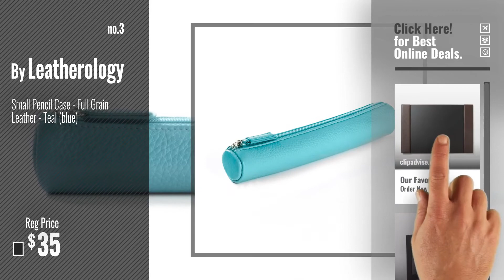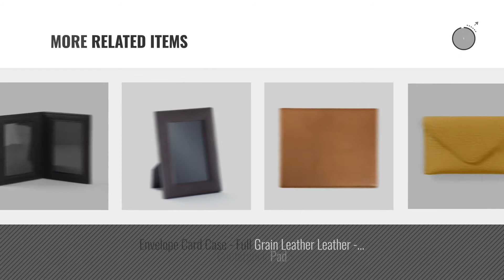Top 10 Home Décor By Leatherology [ Winter 2018 ]: Desk Pad - Full Grain Leather - Chocolate Brown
New! 2019 Black Friday / Cyber Monday Desk Pads & Blotters Deals and Updates.

Black Friday / Cyber Monday Desk Pad - Full Grain Leather - Chocolate Brown (brown) by Leatherology

Black Friday / Cyber Monday Black Leather Travel Frame by Leatherology

Black Friday / Cyber Monday Small Pencil Case - Full Grain Leather - Teal (blue) by Leatherology

Black Friday / Cyber Monday Double Pen Case - Full Grain Leather - Black Onyx (black) by Leatherology

Black Friday / Cyber Monday Leatherology Men's Money Clip Card Holder Wallet with ID Window - Full Grain Leather - by Leatherology

Black Friday / Cyber Monday Single Pen Case - Full Grain Leather - Grape (purple) by Leatherology

Black Friday / Cyber Monday Business Card Case - Full Grain Leather - Teal (blue) by Leatherology